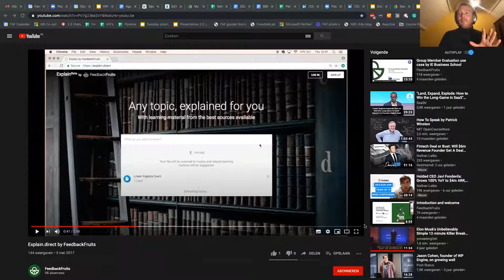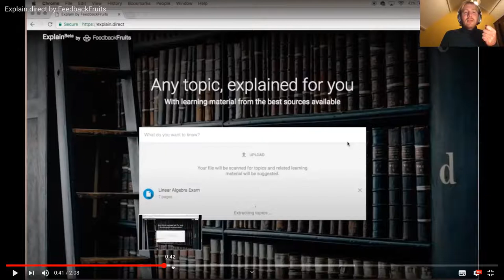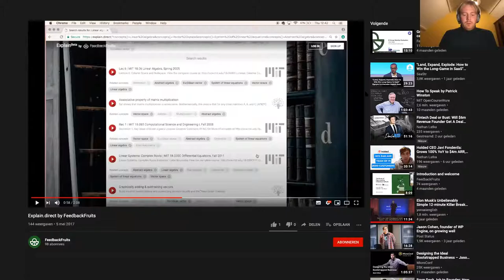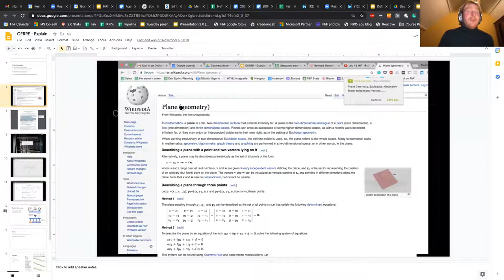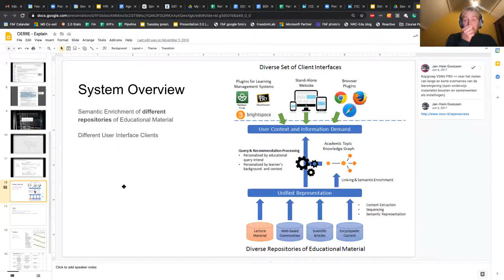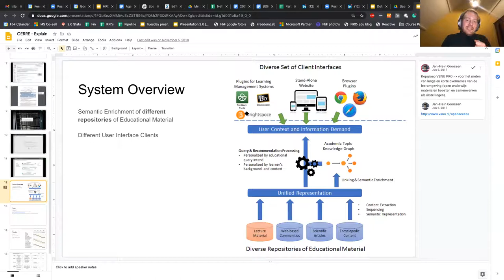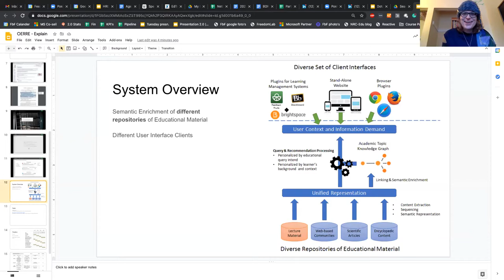Finding the right Online Open Courseware at the right moment: The OCW Recommendation Engine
Authors: Ewoud de Kok (CEO and Co-founder)